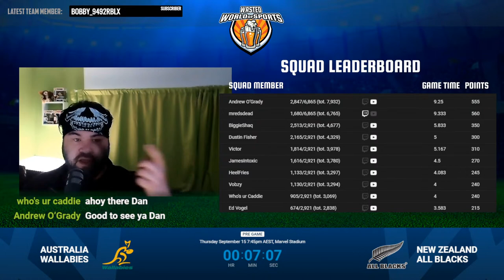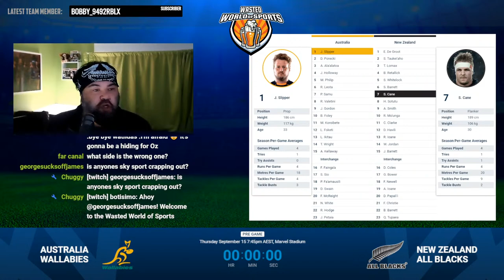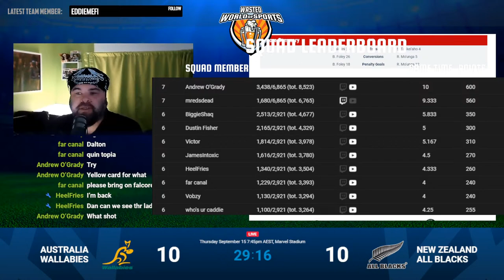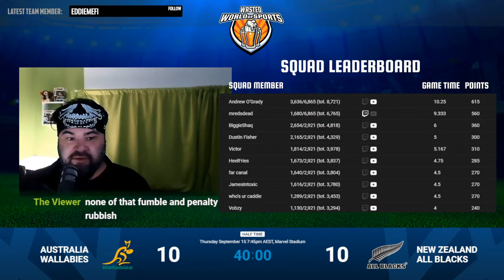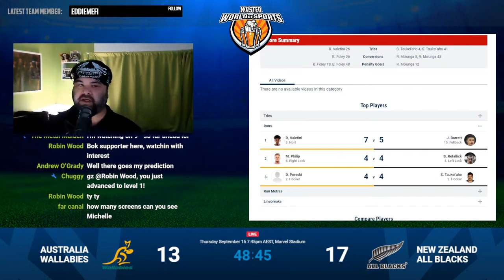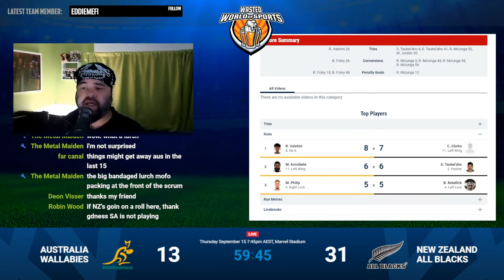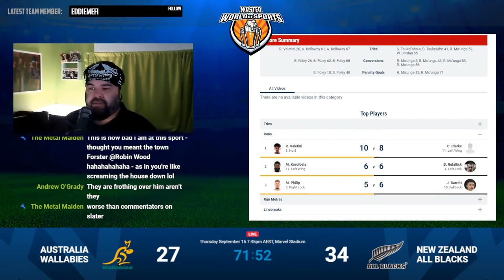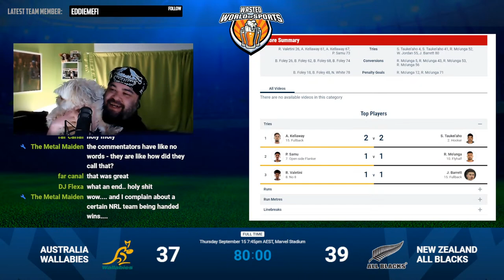Wallabies vs All Blacks Live Stream & Commentary | Rugby Champs Round 5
Ahoy Rugby fans! The Rugby Championship 2022 enters the Bledisloe Cup phase, a trophy the Wallabies are hoping to claim from the All Blacks for the first time in twenty years.

Grab a nice cold beverage and join Dan Intox for a live stream and commentary of all the action in the 2022 Rugby Championship!

Wallabies vs All Blacks Live Stream